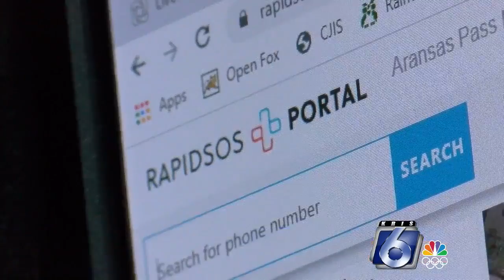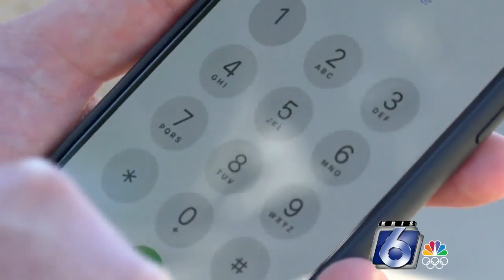Aransas Pass police using new high-tech emergency response